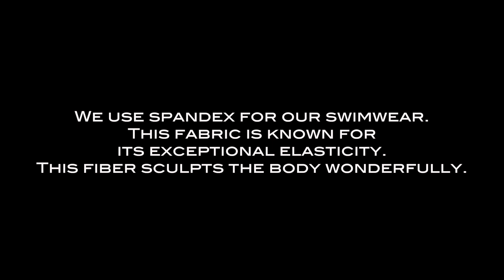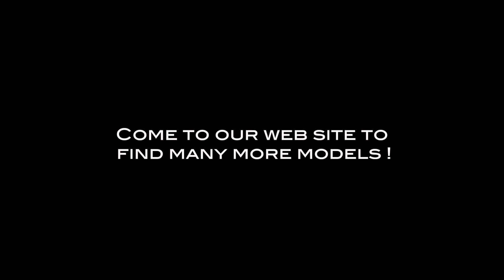Swimwear for Men - Micro Deep Swim